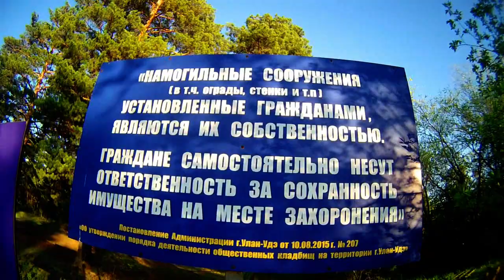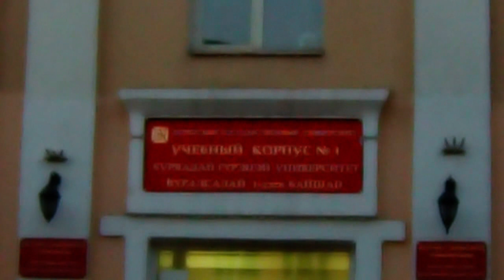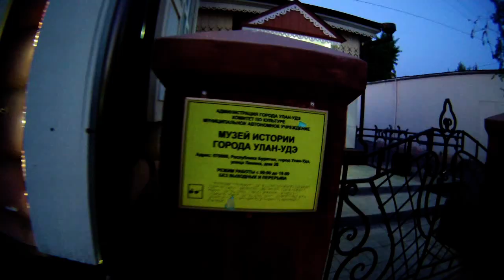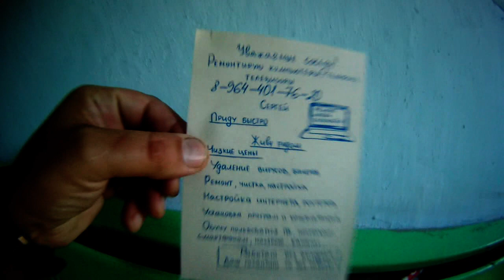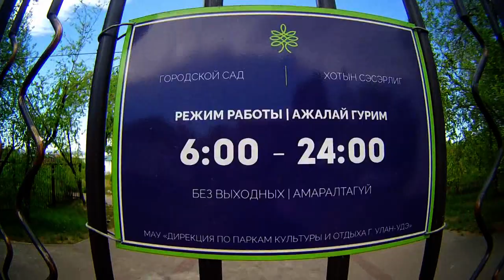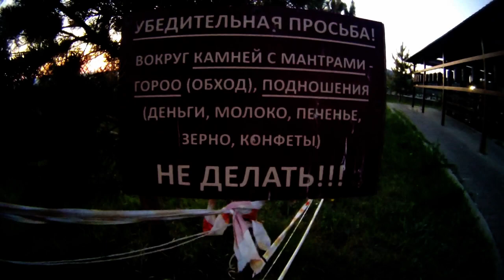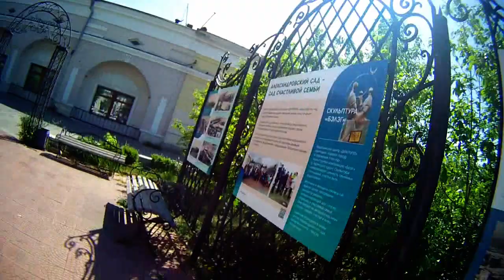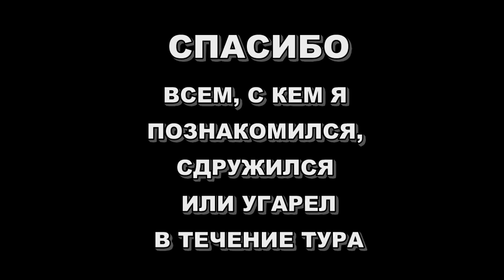Алексей Глухов (ЛЁША ЗАКОН) - СИБИРСКИЙ ТУР, ч.6 - УЛАН-УДЭ, БУРЯТИЯ, БАЙКАЛ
Заключительная серия с обширного тура, начавшегося на Черноморском Побережье, в Краснодарском и Ставропольском Крае.

TELEGRAM CHANNEL по всем музыкальным проектам Алексея Глухова (Лёши Закона)
TELEGRAM КАНАЛ по поездкам, коллекциям и прочим немузыкальным делам Алексея Глухова

⭕ ZYMOTIC PRODUCTIONS (all other projects of label and band members):
⭕ МУЗЕЙ РЕДКОСТЕЙ АЛЕКСЕЯ ГЛУХОВА (Собрание редкостей, странностей, ручной работы, коллекционных предметов живой и неживой природы от Алексея Глухова)
⭕ Проект ''ШАЛАВА ИЗ ТВЕРИ'' (гоп-стоп-рок, дворовый рок. Стёб от участников АХС и МСЗ):

►Заказ дисков и любые деловые вопросы:
(Full catalogue for sale & all questions)